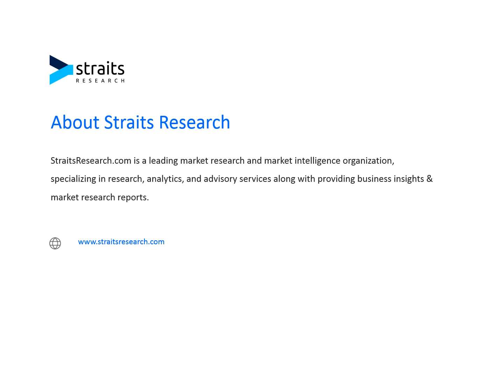Injection Molding Machines Market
The global injection molding machines market size had a market share of USD 10,724 million in 2021, expected to advance to USD 16,964 million with a CAGR of 5.9% during the forecast period